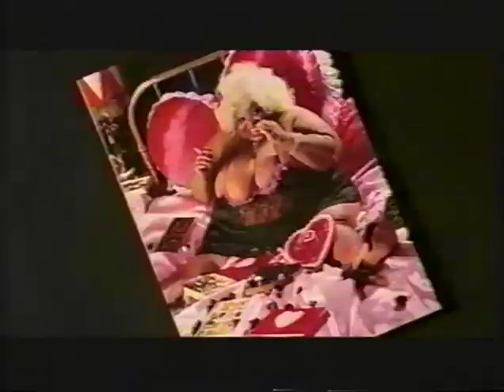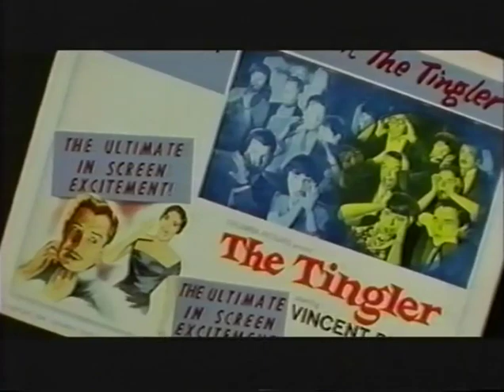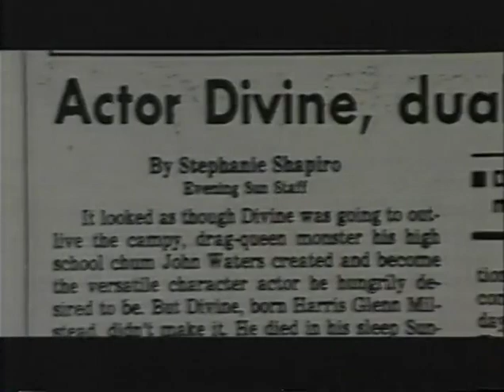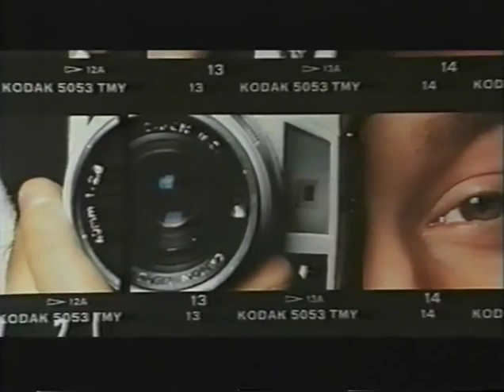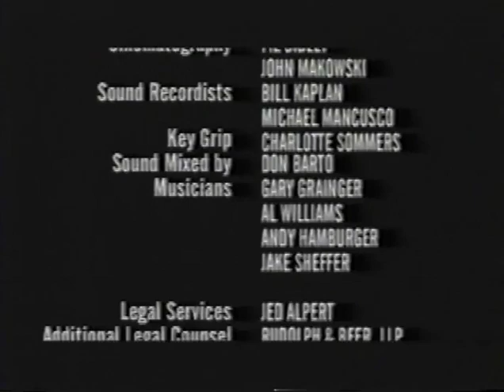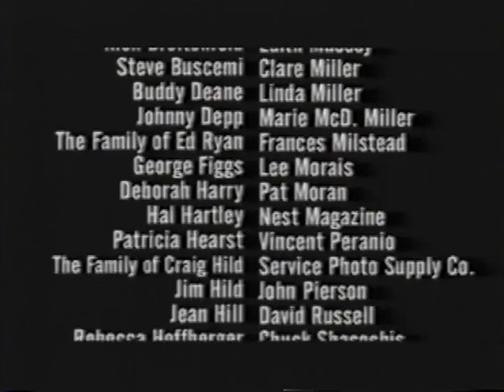IN BAD TASTE IFC 1999, dir Steve Yeager